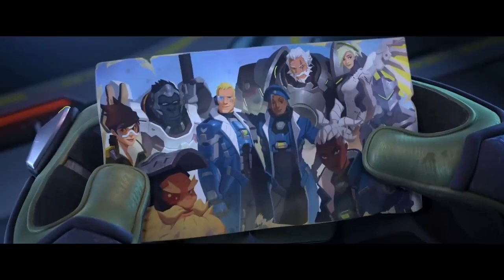LION [GMV]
No pude subir videos ya que estaba con algunos problemas personales y pues... eso.

Tratare de subir videos más seguido.

GAMES:

-Overwatch 2

-LawBreakers

-Lineage 2

-ARK Genesis

-Detroit

Ten dos dinos🦖🦕